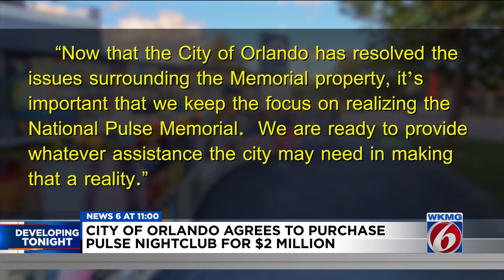City of Orlando agrees to purchase Pulse Nightclub for $2 million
Orlando city commissioners voted unanimously to purchase the Pulse Nightclub property on Monday for $2 million. The city council has additional plans to build a memorial to victims of the 2016 shooting.